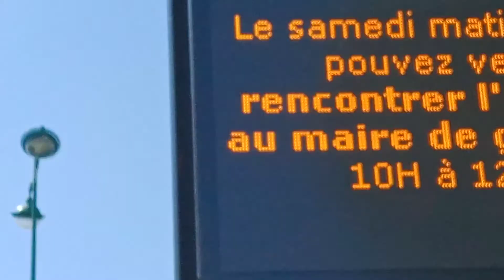VLOG#🌄🌳🌿🌻🤗 DİNLENMEDEYİZ# GUZEL# HAVA BULUTLAR# HUZUR VERİYOR İNSANA İZLEYELİM